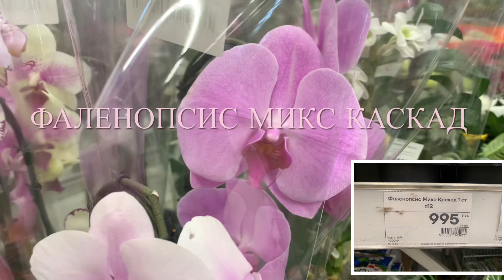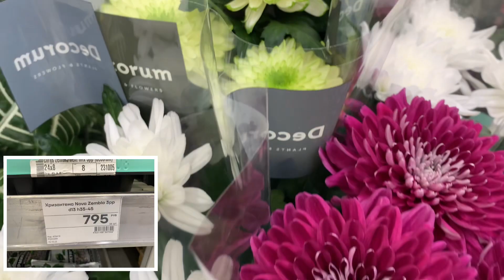ФАЛЕНОПСИС микс КАСКАД! Орхидеи Фал, ну с очень крупными цветами 😲 Размер имеет значение! окт. 2023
Использована музыка (в начале видео) J. Shaw “Walk in the Park”
Без лишних слов, прошу на ОБЗОР!
Восхищаемся КАСКАДным цветением орхидей Фаленопсис Каскад.
Удивляемся крупным ЦВЕТАМ орхидей Фаленопсис микс.
Магазин Мегастрой, Пр. Победы, г. Казань
Съемка от 16 октября 2023
Вы видели, как все мои орхидеи решили цвести одновременно? Нет? Тогда вам сюда: ОРХИДЕИ бросились ЦВЕСТИ все вместе и одновременно! Счастью нет предела!!! Хватайте мой опыт❗️